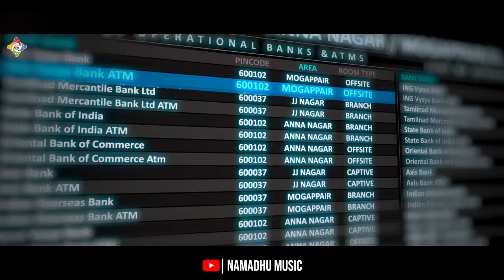THEERKADARISHI OFFICIAL TEASER | Ajmal Amir | Sathyaraj | SRI SARAVANAA FILMS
Presenting the official Teaser of "Theerkadarshi" starring Ajmal Amir, Sathyaraj and others Directed by P.G. Mohan – L.R. Sundarapandi , is out now

Movie - Theerkadarshi
Director - P.G. Mohan – L.R. Sundarapandi
Screen Play - B. SATHISH KUMAR
Starring - Ajmal Amir, Sathyaraj, Poornima Bhakyaraj, Dhusshyanth, Jaiwanth, Sreeman, Devadarshini,  & Others
Production - SRI SARAVANAA FILMS (OPC) PRIVATE LIMITED
Produced by - B. SATHISH KUMAR
Song, Lyric - G.V. Prakashkumar, Anthony Doss, Yogi Sekar / V. Vivek, M.Viveka
Editor - Ranjeet.c.k
Cinematography - J.Laxman (M.F.L)
Art - P.Raju
Stunts - Don Ashok
Choreography - Dinesh
Co Director - M.R.Pandiyarajan
Production Executive - S.Krishna Murthy
Stills - M.S.Raja
Designs - Red Dot Pawan
PRO - Sathish (AIM)
Production Controller - R.R.Deepan Raj
Executive Producer - M.Ramu
Media Partner @NamadhuTV
Music Partner @namadhumusic